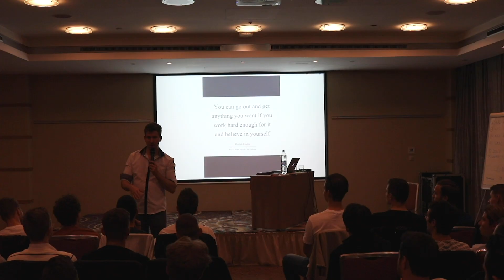Wo ist es am einfachsten Frauen kennenzulernen? (Länder und Städte!)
Hier bewirbst du dich auf ein Bootcamp

Schau dir an was meine Klienten über mein Coaching sagen!

Trete meiner privaten Facebook Gruppe bei und tausche dich mit anderen Männern aus! Schreibe deine Erfahrung und Field Reports rein und lasse dich von anderen auf deine Fehler aufmerksam machen!
Schreibe mir dazu einfach eine Nachricht auf Facebook.